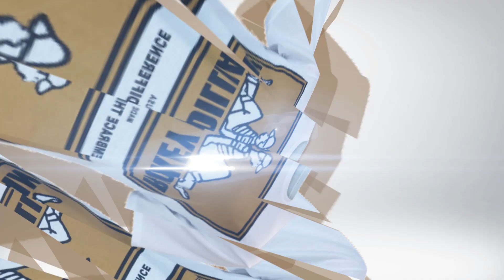RICKEY DILLIAN CLOTHING (LINKS IN THE DESCRIPTION)